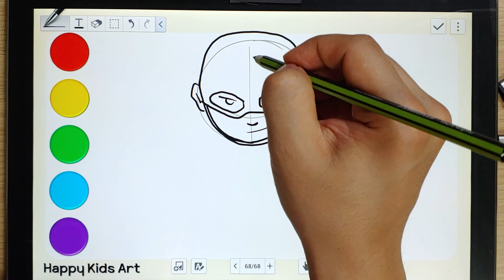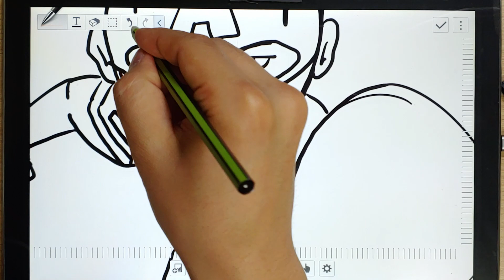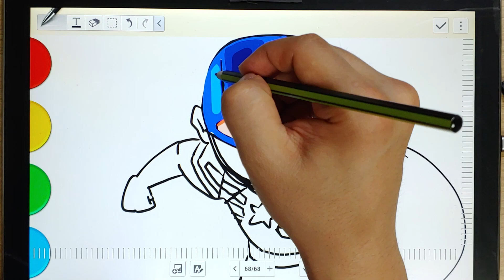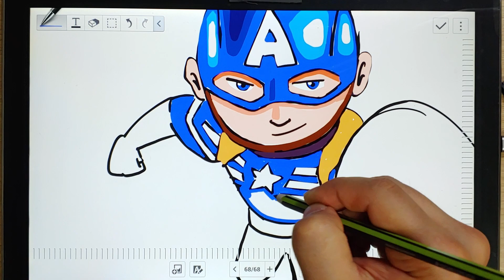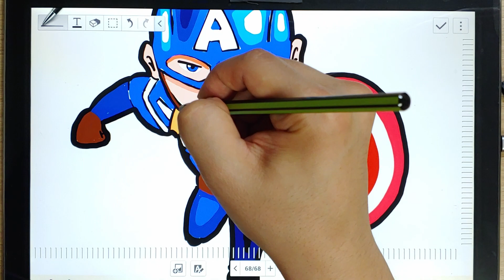Drawing Captain America "Avengers Assemble!"|캡틴 아메리카 따라 그리기 "어벤져스 어셈블!"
Captain America, marvel, endgame, avengers, infinity war, shield, avengers assemble, super hero
캡틴 아메리카, 마블, 엔드게임, 인피니티 워, 어벤져스, 어벤져스 어셈블, 방패, 슈퍼 히어로

When?!
언제?!

What!?
무엇을?!

How!?
Drawing with Marker or Drawing With Tablet (Pad)
어떻게!?
Equipment : Samsung Tablet SM-P905F0 (Galaxy Note Pro 12.2)
사용장비 : 삼성 타블렛 SM-P905F0 (갤럭시 노트 프로 12.2)